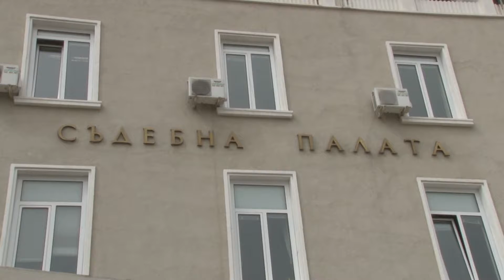11 12 2018 NEWS